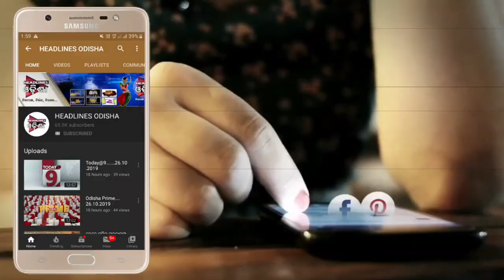ହାଇଦ୍ରାବାଦ ଏନ୍କାଉଣ୍ଟର କୁ ନେଇ କଣ କହିଲେ ଛାତ୍ର ଛାତ୍ରୀ ...